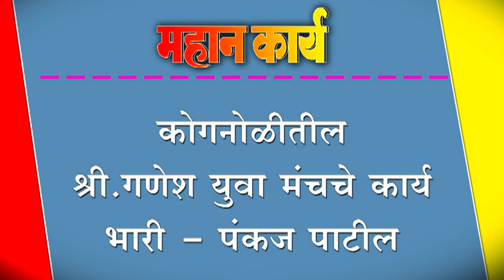कोगनोळीतील श्री.गणेश युवा मंचचे कार्य भारी - पंकज पाटील